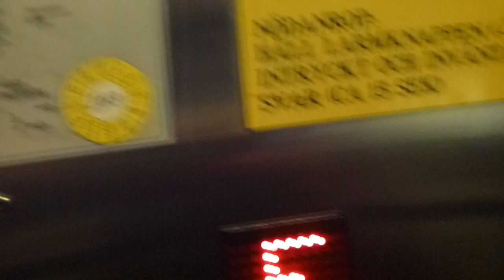Svenska Tecnolift MRL Traction elevator @ Gävle Railway station